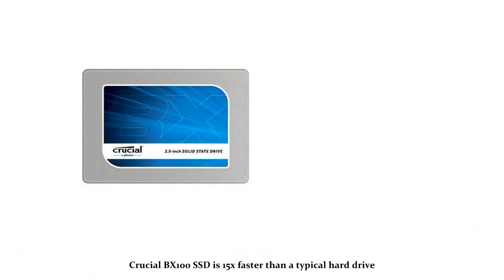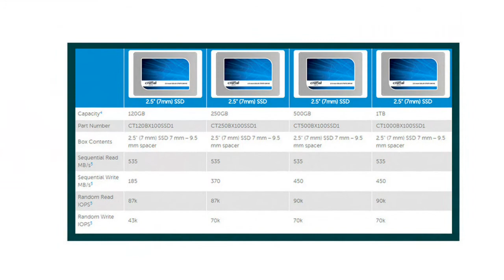Latest Top Rated Crucial Internal SSD 2015 | Crucial BX100 SATA Internal Solid State Drive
Crucial is one of the best world’s most advanced memory and flash storage technologies manufacture company. Recently Crucial introduced Crucial BX100 internal Solid State Drive SSD for best performance of system with lots of prerelease validation and SSD qualification tests.

Crucial BX100 Internal Solid State Drive Review

Crucial BX100 SSD is 15x faster than a typical hard drive delivers up to 535/450 MB/s Sequential reads/writes and up to 90k/87k IOPS Random reads/writes speed on file types. It is 2x more energy efficient and 2x more reliable than a typical hard drive for best performance. Most of hard drive has 0.6 million hours Mean Times Between Failures MTBF, but Crucial BX100 SSD has 1.5 million hours of MTBF, makes 2x more reliable. It gives better value of money without compromising quality, boot up your system almost instantly, help to load programs in seconds and accelerate easily applications. Crucial BX100 is a 2.5 inch SSD comes with 4 different sizes are -

Crucial BX100 120GB SATA Internal Solid State Drive
Crucial BX100 250GB SATA Internal Solid State Drive
Crucial BX100 500GB SATA Internal Solid State Drive
Crucial BX100 1TB SATA 2.5 Inch Internal Solid State Drive

For more details about these top rated latest Crucial internal Solid State Drives'

--END--